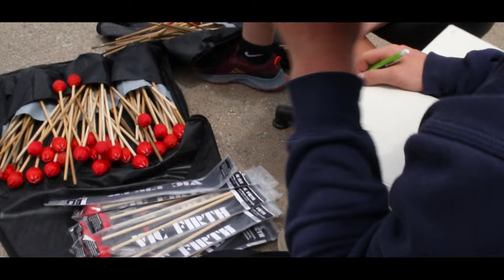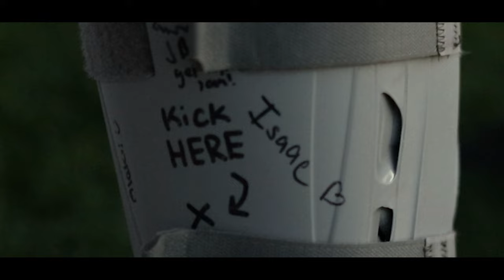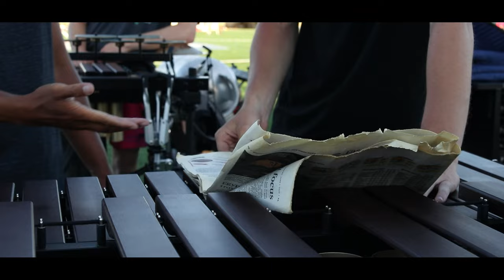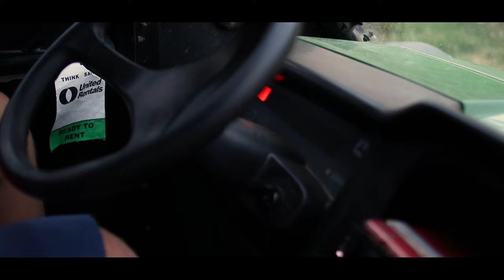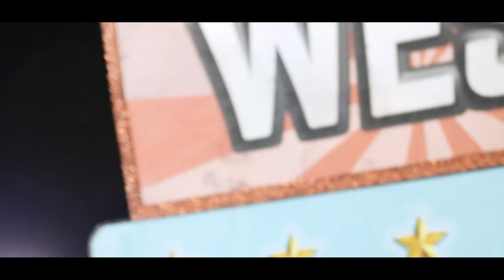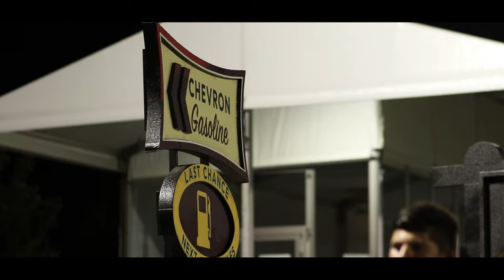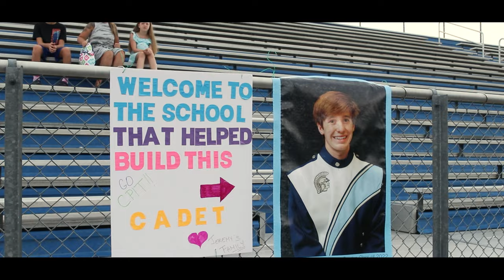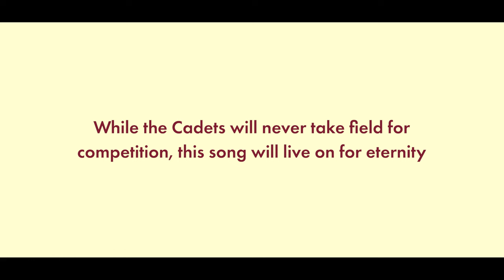Crazy Ventures Beneath the Sky: A 2022 Cadets Documentary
For Holy Name Shall Always Be